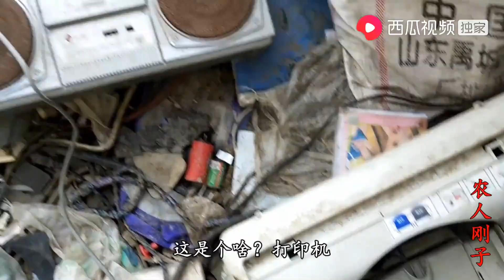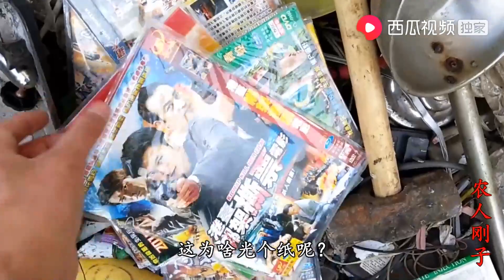大哥十块钱收购黄河渔民的鱼货发现鲤鱼放生